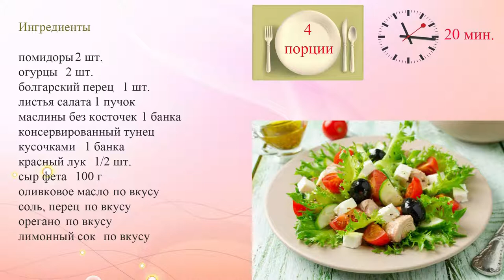Греческий салат с тунцом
Греческий салат – одно из самых вкусных и любимых блюд.